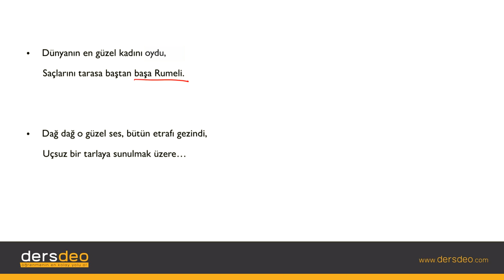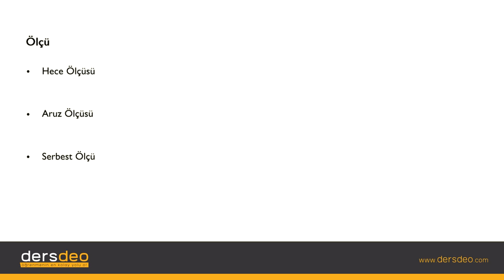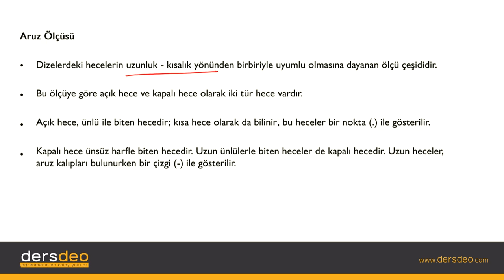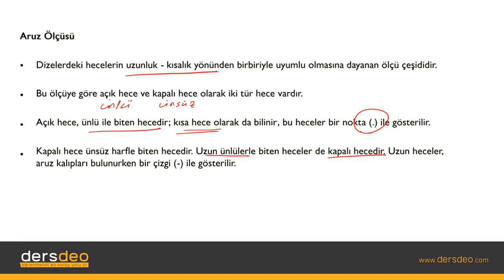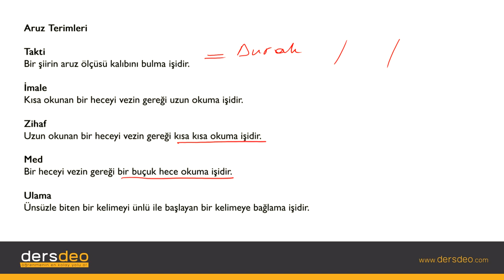Edebiyat, İmge, Ahenk, Ölçü #02